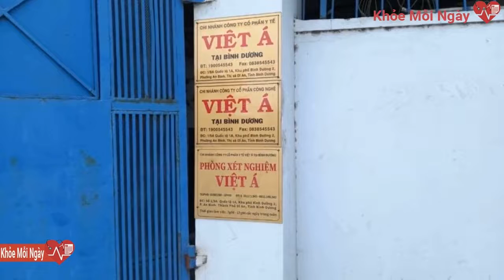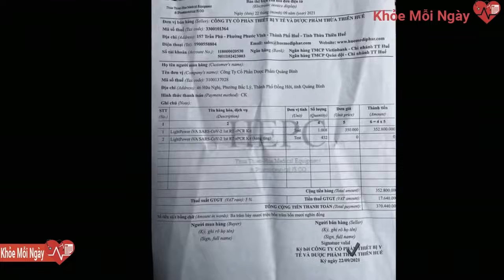Hơn 20% công ty Việt Á chiết khấu cho 1 công ty ở Quảng Bình đang nằm ở đâu?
Thông qua một công ty con của công ty Việt Á, công ty Cổ phần Dược phẩm Quảng Bình đã nhập và phân phối lại kit xét nghiệm cho Trung tâm Kiểm soát bệnh tật tỉnh Quảng Bình và một số đơn vị khác. Mức chiết khấu công ty này nhận được hơn 20%, được trả bằng kit xét nghiệm."Bên công ty dược phẩm mua giá bao nhiêu thì bán lại cho Trung tâm Kiểm soát bệnh tật giá bấy nhiêu, họ mua theo giá của Bộ Y tế đã niêm yết trên cổng thông tin. Doanh nghiệp người ta mua thì có thể người ta hưởng lãi, chiết khấu thế nào đó, họ mua nhiều thì cũng có lãi chênh lệch. Trung tâm Kiểm soát bệnh tật Quảng Bình dùng kit xét nghiệm của Việt Á đến tháng 8 vừa qua với khoảng 29.000 kit test giá khoảng 13 tỷ, được chia làm 8 gói thầu” - ông Đỗ Quốc Tiệp cho biết.
Ông Phan Văn Ngọc, Tổng Giám đốc công ty Cổ phần Dược phẩm Quảng Bình cho biết, khi mua các sản phẩm kit xét nghiệm Covid-19 của công ty Cổ phần công nghệ Việt Á, công ty Cổ phần Dược phẩm Quảng Bình được đối tác chiết khẩu từ 20 - 25%, trả bằng sản phẩm kit xét nghiệm, dưới hình thức tặng thêm. Sau đó, đơn vị đã hạch toán phần chiết khấu này vào giá thành của lô hàng và có hồ sơ đầy đủ.
Hiện nay, cơ quan Công an tại tỉnh Quảng Bình đã làm việc với Trung tâm Kiểm soát bệnh tật tỉnh Quảng Bình và công ty Cổ phần Dược phẩm Quảng Bình để làm rõ hơn các thông tin liên quan đến việc nhập kit xét nghiệm từ công ty Cổ phần công nghệ Việt Á./.
Theo ông Phan Văn Ngọc, đây cũng là cách để đơn vị giảm giá thành sản phẩm, phục vụ việc cạnh tranh trong đấu thầu cung cấp kit xét nghiệm cho Trung tâm Kiểm soát bệnh tật tỉnh Quảng Bình và các đơn vị khác.
Công ty Cổ phần Dược phẩm Quảng Bình đã nhập và phân phối lại kit xét nghiệm cho Trung tâm Kiểm soát bệnh tật tỉnh Quảng Bình và một số đơn vị khác.
Liên quan đến việc mua và triển khai xét nghiệm trên địa bàn tỉnh Quảng Bình, ông Đỗ Quốc Tiệp, Giám đốc Trung tâm Kiểm soát bệnh tật tỉnh Quảng Bình khẳng định, toàn bộ số kit xét nghiệm của công ty Cổ phần công nghệ Việt Á đều được đơn vị nhập thông qua công ty Cổ phần Dược phẩm Quảng Bình đúng với giá quy định, theo từng giai đoạn được công bố trên cổng thông tin của Bộ Y tế.
Từ tháng 7/2020 đến nay, công ty Cổ phần Dược phẩm Quảng Bình là đơn vị đầu mối nhập kit xét nghiệm của công ty Cổ phần Công nghệ Việt Á thông qua công ty Cổ phần Thiết bị y tế và dược phẩm Thừa Thiên Huế (được cho là công ty con của công ty Cổ phần công nghệ Việt Á). Sau đó, công ty Cổ phần Dược phẩm Quảng Bình đã phân phối lại cho Trung tâm Kiểm soát bệnh tật tỉnh Quảng Bình và một số bệnh viện trên địa bàn để làm xét nghiệm Covid-19.
“Thực ra bản chất của việc này là hàng tặng, hàng khuyến mại chứ không phải hoa hồng. Chúng tôi đã hạch toán vào từng lô hàng sau đó chia cho giá thành nhằm có giá mua thấp nhất, mà doanh nghiệp là phải mua thấp nhất để cạnh tranh, do vậy công ty mới chào hàng và đấu thầu với giá thấp nhất. Số kit test tặng đó đã ghi rõ trên hóa đơn là hàng tặng thì đã chia vào giá thành, bán đúng giá và thấp hơn để cạnh tranh” - ông Phan Văn Ngọc nói
Cụ thể, mức giá này được chia thành 3 giai đoạn, giai đoạn đầu 509.000 đồng/kit xét nghiệm, giai đoạn 2 là 470.000 đồng/kit xét nghiệm, giai đoạn 3 là 367.000 đồng/kit xét nghiệm. Ông Đỗ Quốc Tiệp xác nhận, đơn vị đã nhập khoảng 29.000 kit xét nghiệm Covid-19 của công ty Cổ phần công nghệ Việt Á.